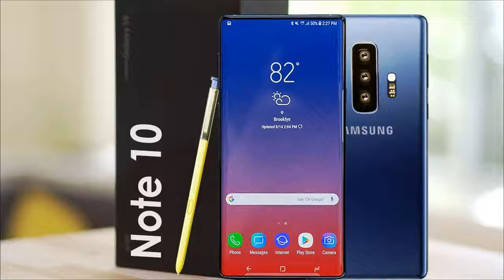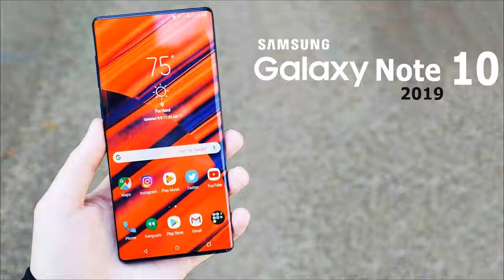Samsung Galaxy Note 10, 6 66 inch screen, no 3 5 mm jack, utility